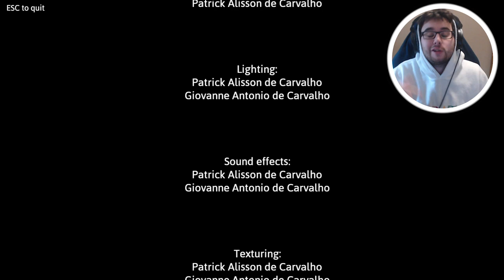This CREATURE BROKE INTO MY HOUSE but I'm strapped so everything is alright (True Nightmares Ending)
This CREATURE BROKE INTO MY HOUSE but I am strapped so everything is alright (True Nightmares gameplay Ending)

I play a game called